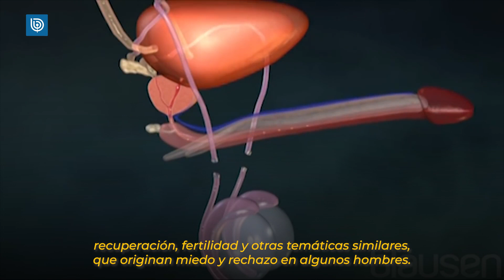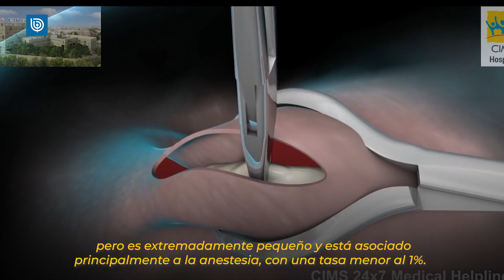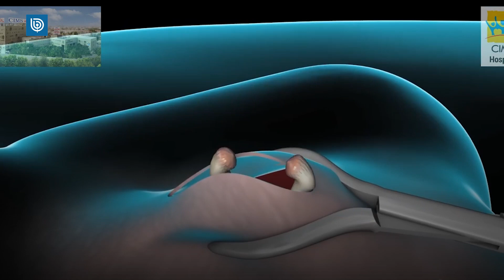Vasectomía: La cirugía anticonceptiva masculina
Muchas interrogantes existen en torno a la vasectomía, la cirugía masculina anticonceptiva. Aquí las resolvemos para ti.